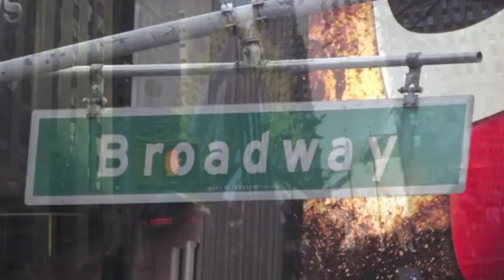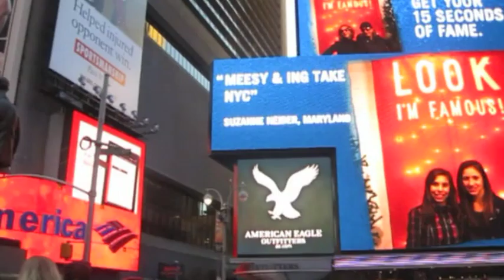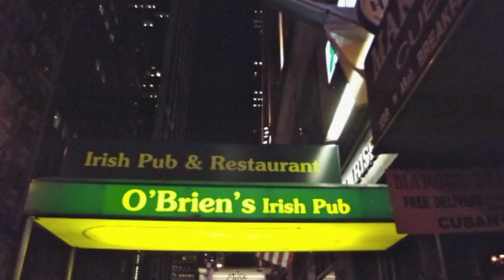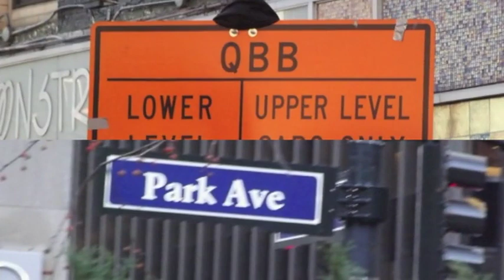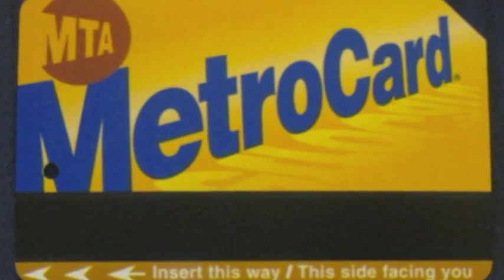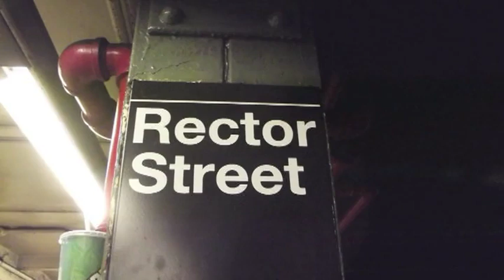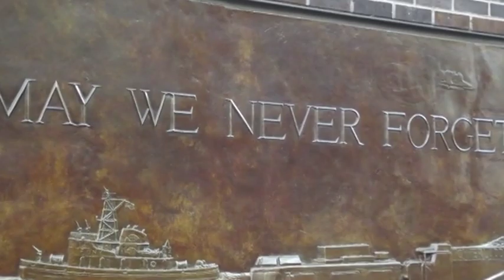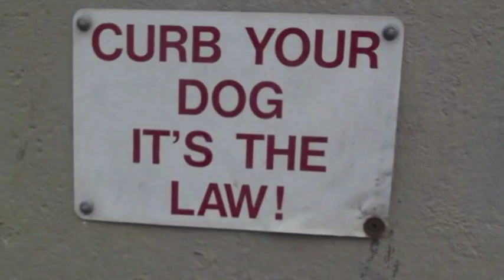2011 NYC QB BIRTHDAY CELEBRATION